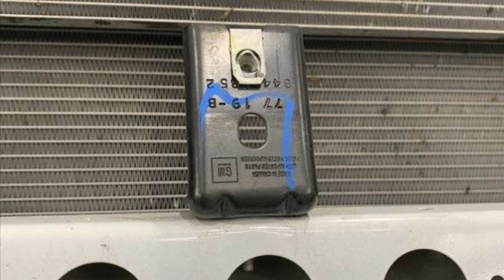Silverado Wrecked !! But Its Back All Fixed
After 30 Days In The Body Shop Silverado Is Back And Better Than Ever Take A Look.
Truck Looks Better Than When I Bought It.
Shout Out To Gregory's Auto Body LLC 312 Old Leaksville Rd Ridgeway VA 24148